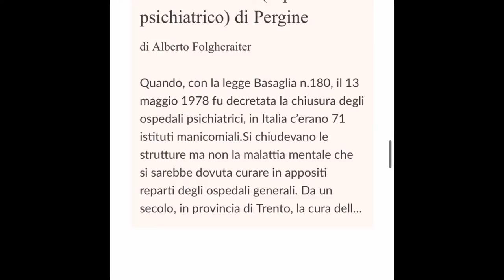Vita Trentina del 31 maggio in 120 secondi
Il direttore Diego Andreatta presenta in un minuto e mezzo il nuovo numero del settimanale Vita Trentina. Sfogliatelo assieme a noi...